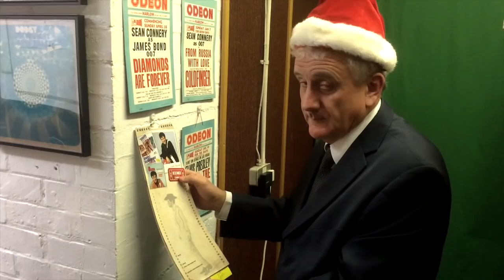Burnt Mill Academy - Happy Xmas (War Is Over) 2015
Burnt Mill Academy Staff 2015

All music arranged and performed by Adam Smith. Vocals by the staff of Burnt Mill Academy